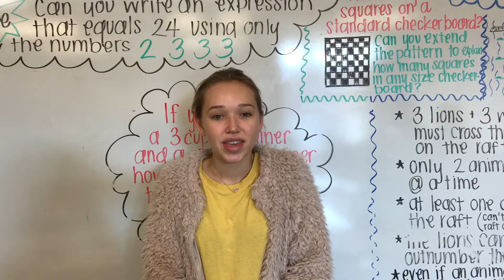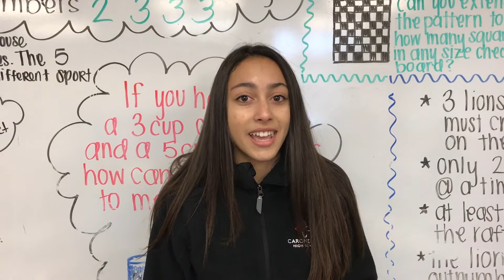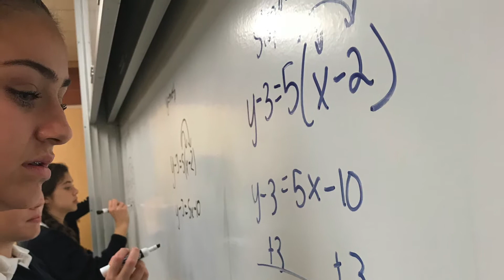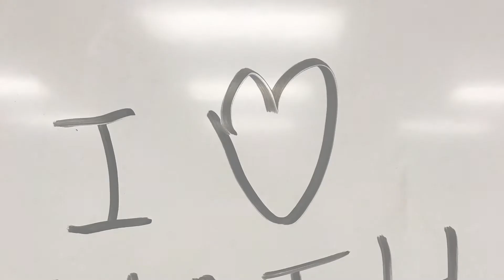Math Department Open House 2017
Carondelet's Math Department produced this video featuring the department's goals and what students like most about their math classes and group work.